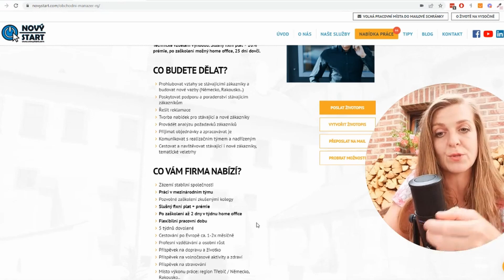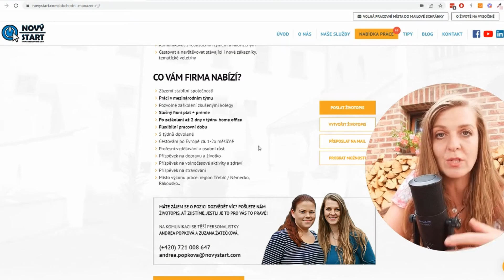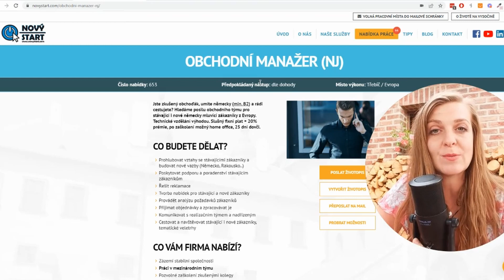Obchodní manažer (NJ), Třebíčsko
Jste zkušený obchoďák, umíte německy (min. B2) a rádi cestujete? Hledáme posilu obchodního týmu pro stávající i nové německy mluvící zákazníky z Evropy. Technické vzdělání výhodou. Slušný fixní plat + 20% prémie, po zaškolení možný home office, 25 dní dovči.